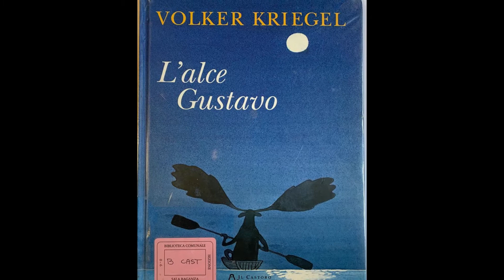L'Alce gustavo - parte I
Gustavo è un alce... molto particolare. Vi raccontiamo la PRIMA PARTE della sua lunga storia :)
Volete sapere come va a finire? Vi aspettiamo domani, sempre alle 18 su questa pagina!
Biblioteca comunale di Sala Baganza ProLoco Sala Baganza Gruppo Escursionistico Salese AVIS Sala Baganza Pro Loco UNPLI Arquati Azienda Agricola Palazzo Emiliana Trasporti Crosspolimeri AlpiniSalaBaganza MiBACT Regione Emilia-Romagna Parma OperArt Parma Capitale Italiana della Cultura 2020+21 Visit Emilia ASD Baseball Club Sala Baganza Sala Baganza volley Associazione Enigma ACD Sala Baganza